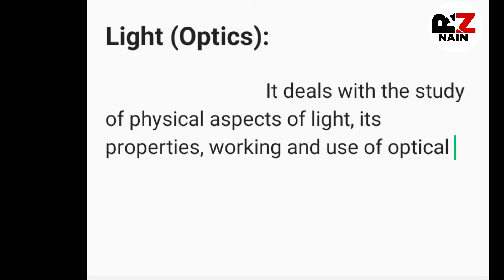Define Light ?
Definition of light in physics